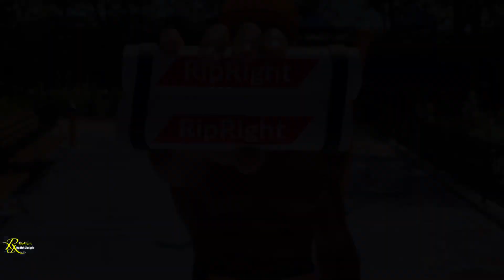My Wife Went From Slaving At A 9-5 To Thriving As An Entrepreneur Pt.1 | RipRight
My Name Is Islaam And My Calisthenics WorkOut Team Is Named RipRight. I’m The CEO Of RipRight And I Believe In Practicing Many Different Movements And Styles Of Calisthenics Training. It Is MY Belief That If You Take From Each Art And Master The Basics Of Them You Will Be Elite And Able To Hang Around Any WorkOut Crowd.

WORKOUT PROGRAMS AND ONLINE COACHING AVAILABLE

                    RipRightHD 𝑴𝑬𝑹𝑪𝑯
Make Sure To Go And Support We Are Looking Forward To Seeing Everyone RippedRight

Intro Outro  BY: Mufti Muhammad Ibn Muneer